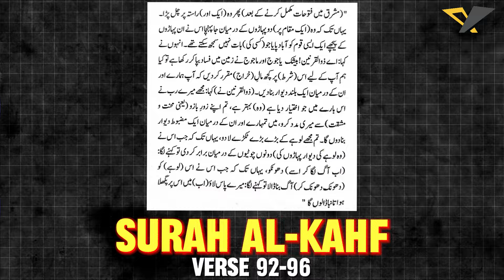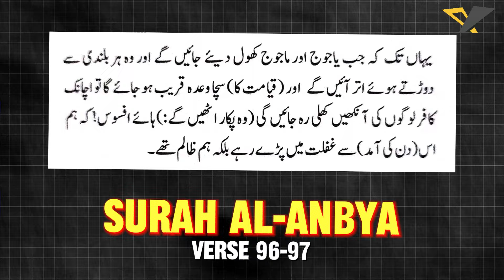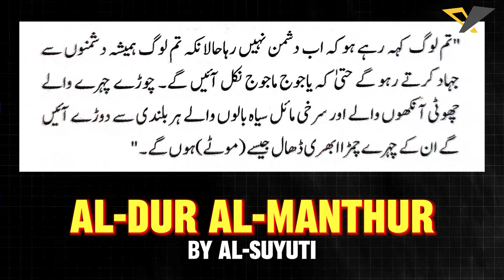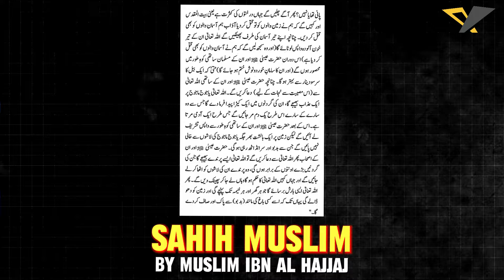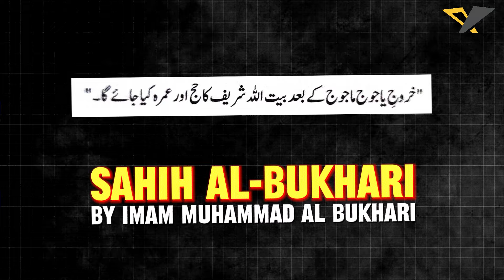The Story of Gog & Magog (Yajuj & Majuj) In Islam - Gog Magog Part 2 - Bashar Hashmi